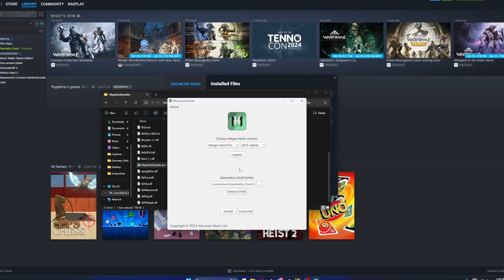How To Install Mega Hack V8 in GD 2.2 (NO ERRORS!)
How To Install Mega Hack V8 in GD 2.2 NO ERRORS!, this tutorial is straight to the point and clear!